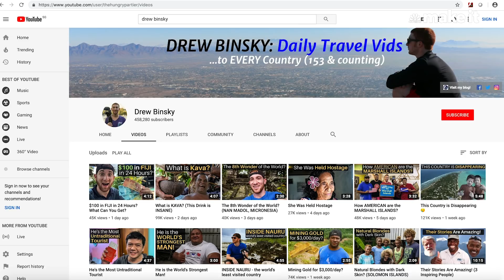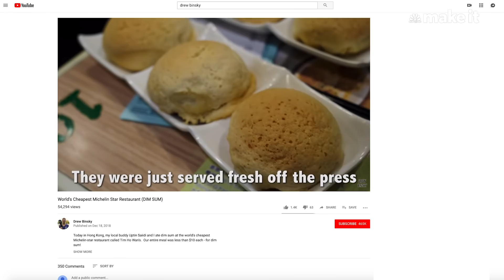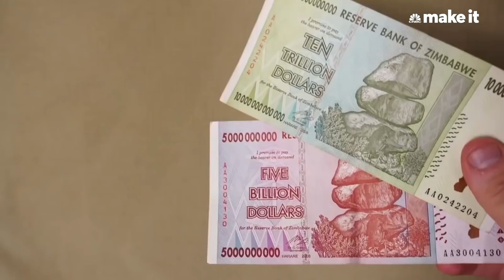This travel enthusiast skipped a corporate job, but still makes six figures | CNBC Make It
Drew Binsky went from teaching English to becoming a professional video maker. CNBC’s Uptin Saiidi finds out how he did it in under two years and convinced his parents to accept his non traditional career path.